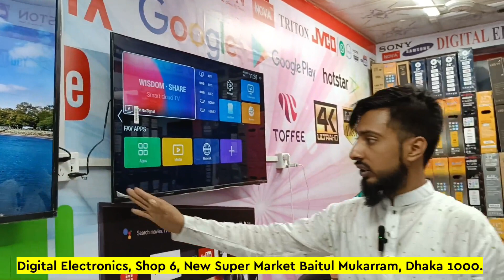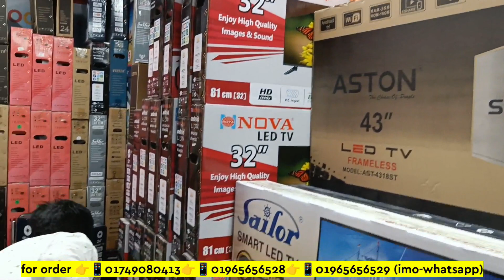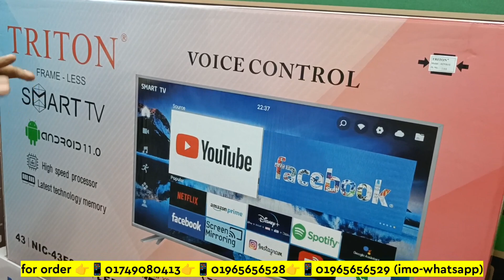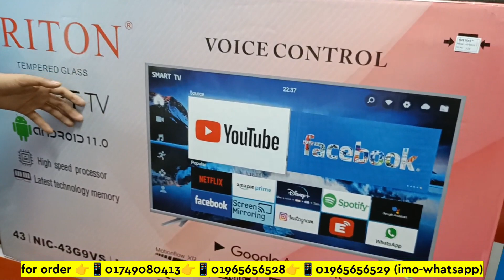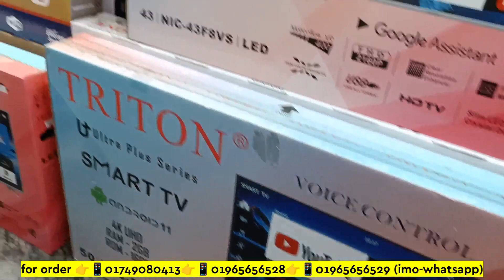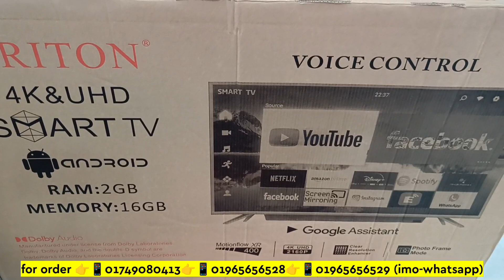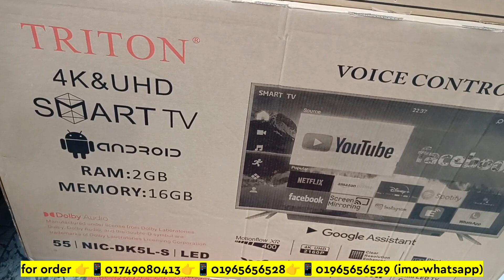Tv Price In Bangladesh। LED Tv। Smart Tv Price In Bangladesh। Tv Price In BD। Smart Tv।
Search Quarries:
smart tv
led tv
4k smart tv price in bangladesh
vision tv
vision led tv
android tv
android tv price in bangladesh
টিভির দাম

Digital Electronics, Shop 6, New Super Market Baitul Mukarram, Dhaka 1000.